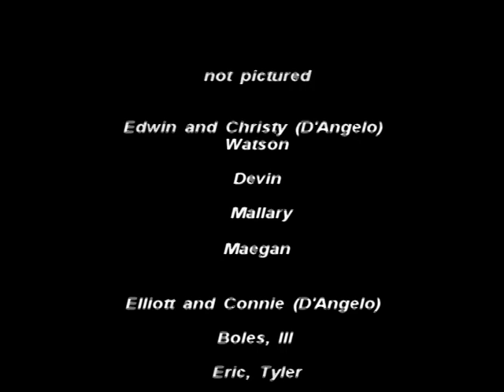Luparello/Ingolia Family Part 17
Jerome Lombardo was the son of Theresa Luparello and her second husband Jerome Lombardo.  The story goes that Theresa was widowed and wrote to Italy for a husband to help her raise her children. That was her second marriage.